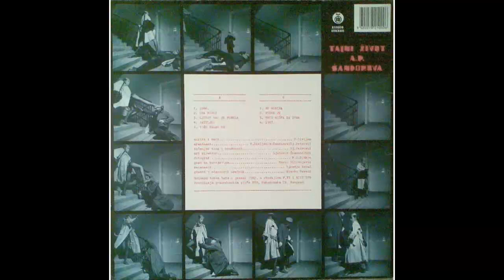Vlada Divljan - 1986 - (Audio 1988) HD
Arranged By, Keyboards, Backing Vocals, Engineer, Producer – Dj. Petrović
Arranged By, Piano, Backing Vocals – A. Šandorov
Artwork By – Ljubomir Šimunić
Drums [Guest] – Marko Milivojević
Photography – M.S. Đakon
Written-By, Arranged By, Guitar, Vocals – V. Divljan